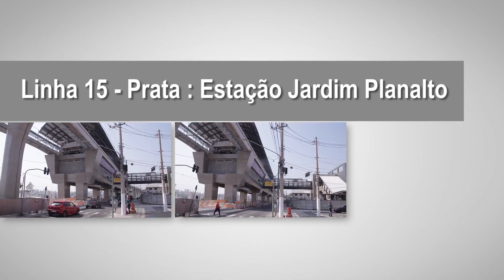Obras Linha 15-Prata – Janeiro / 2019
Vídeo de andamento das obras da Linha 15-Prata – Janeiro/ 2019